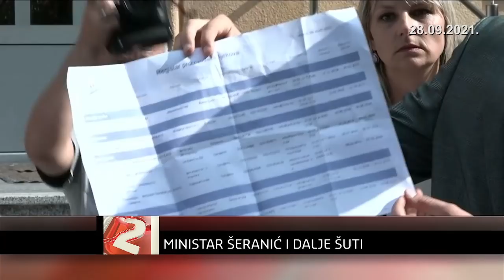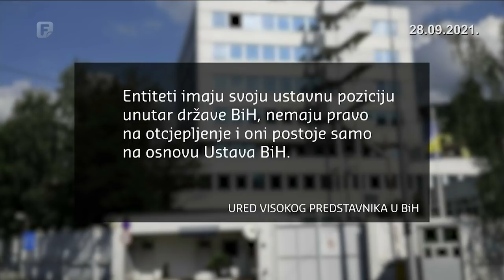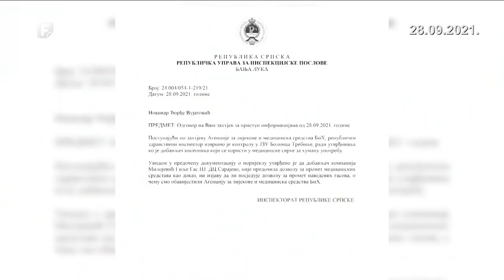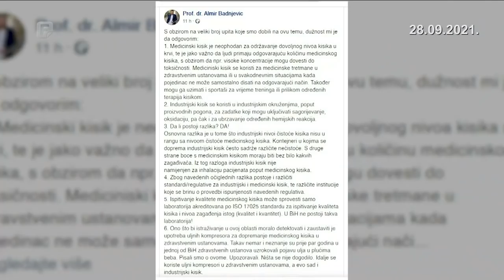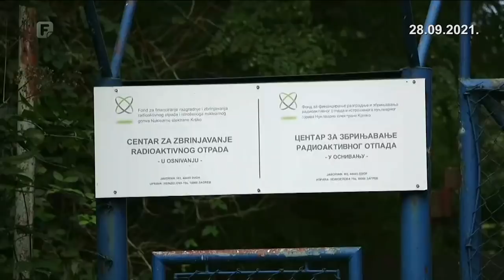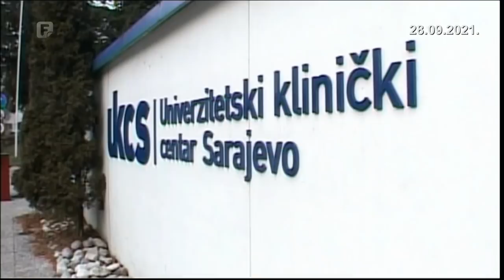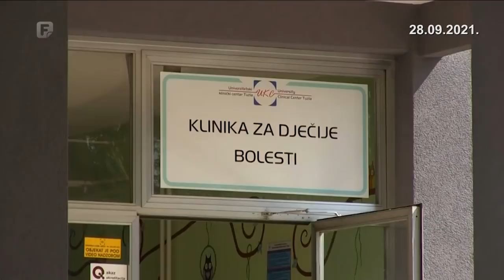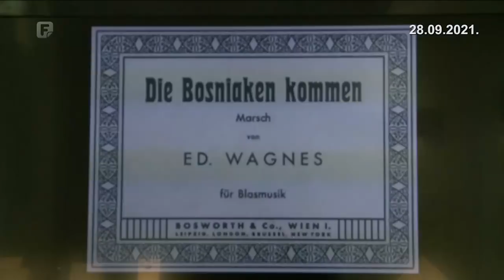Dnevnik 2 28.09.2021.